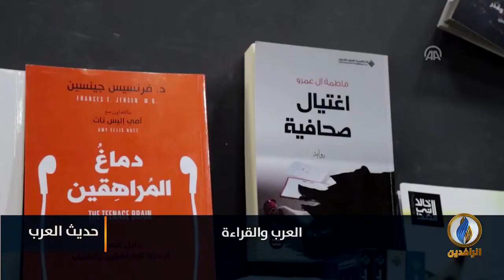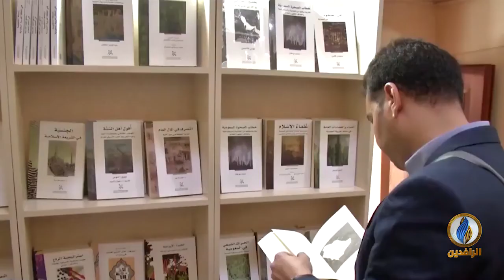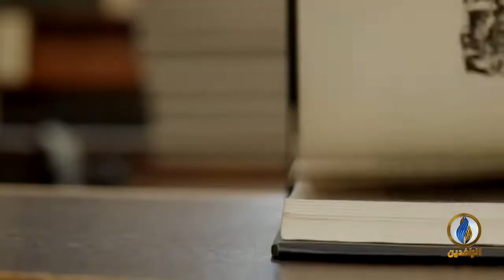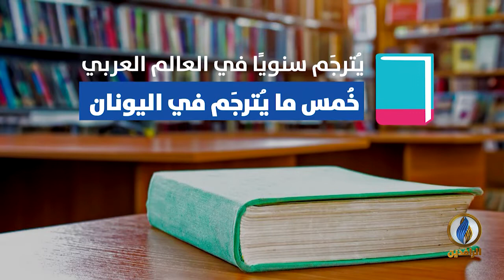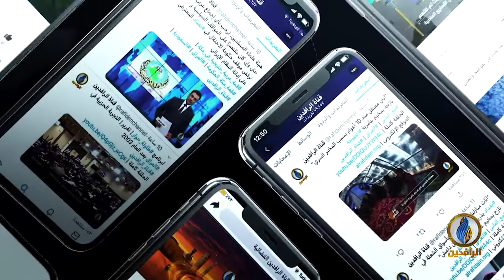حديث_العرب | العرب والقراءة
ضيف الحلقة:
محمد خير موسى - كاتب وباحث

تقديم
جهاد عدلة